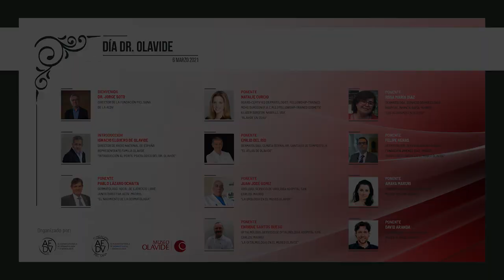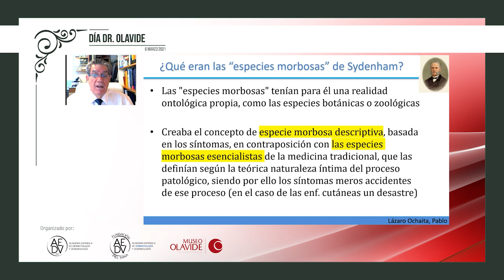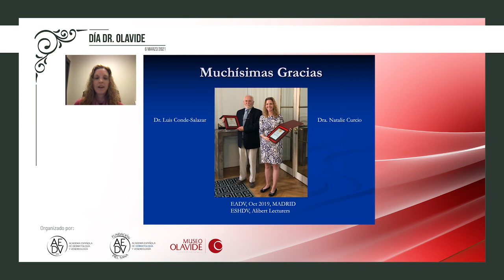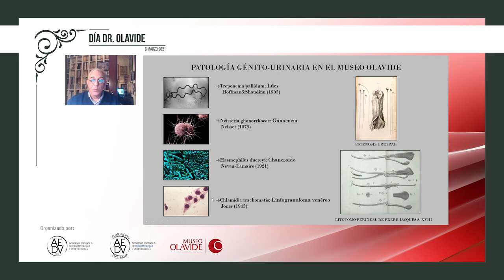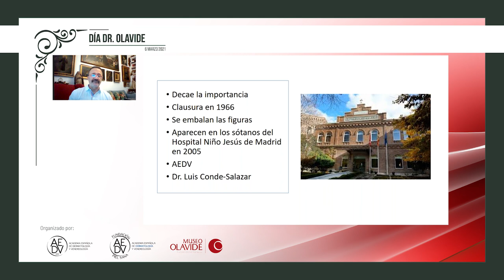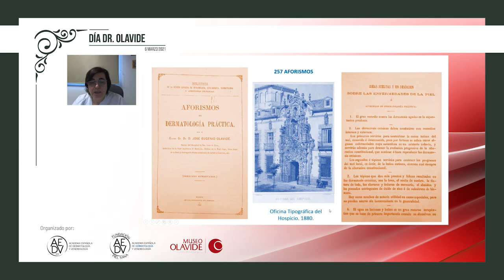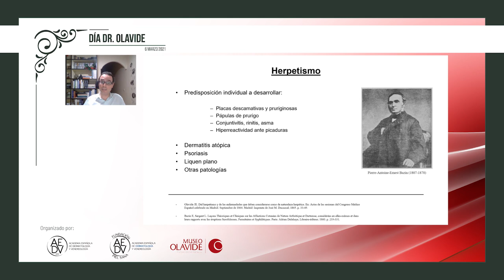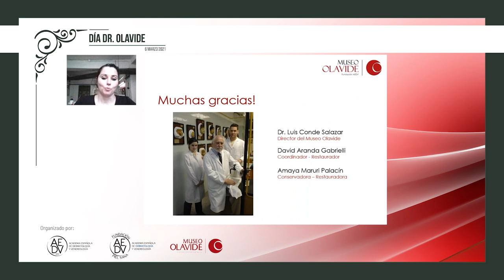Dia del Dr. Olavide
La sesión será inaugurada por el Dr. Jorge Soto, director de la Fundación Piel Sana de la AEDV, y por Ignacio Elguero Olavide, director de Radio Nacional de España y familiar del Dr. Olavide.

En este programa participan dermatólogos de la AEDV, los restauradores del Museo Olavide y especialistas que dan su visión de cómo ciertas patologías se manifestaban en el siglo XIX.